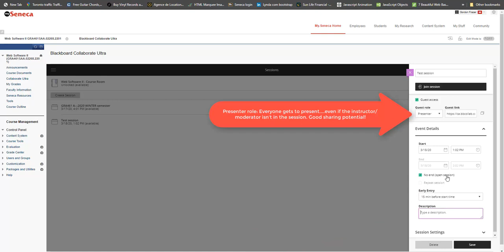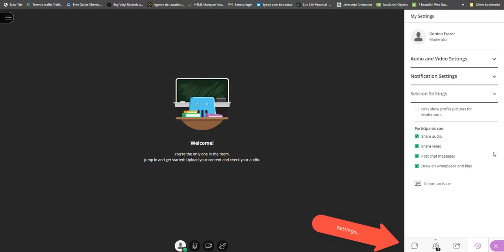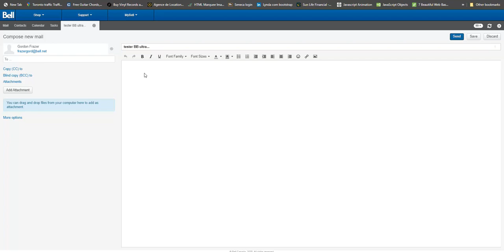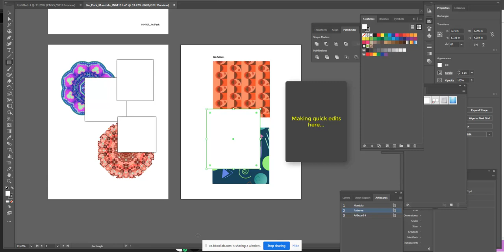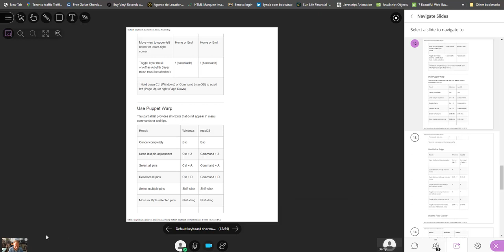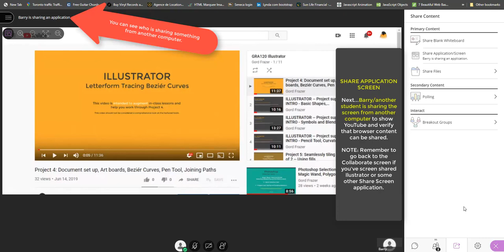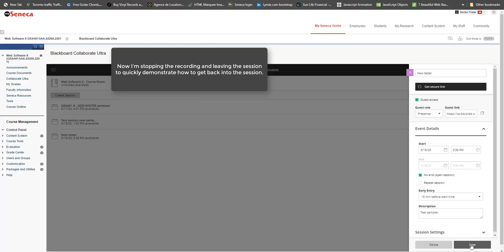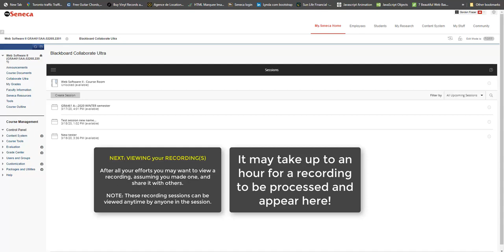Using Collaborate Ultra through the Seneca College Blackboard environment: Getting started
Video conferencing using.

Topic: A crash course for getting started in Collaborate Ultra through the Seneca College Blackboard environment.

NOTE: You will want to use Chrome as your browser. (FireFox has known camera issues)
This introductory video is intended to help get you started working confidently in Collaborate Ultra. There is no audio...just callouts.

Some of the topics addressed are:
- Setting up your session(s) in Seneca's Blackboard environment
- Creating open ended sessions for your students
- Screen sharing, jpgs, pdf and Powerpoint files for markup
- Web cam and audio usage (Or not. It's your call)
- Recording and sharing your sessions (Or not. It's your call)
- Polling...for multiple choice or true or false situations.

Duration: 14:47